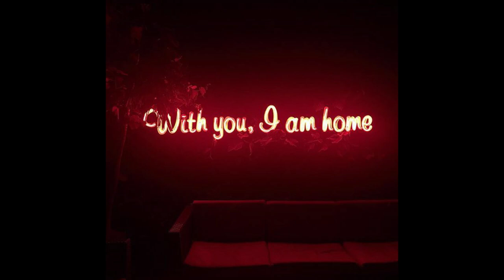[FREE] *Guitar* Juice WRLD Type Beat 2020 | "Realest" (Prod. Tsurreal x Jkei)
[144 BPM, C# Minor]

📝 Must credit (Prod. Tsurreal x Jkei) within the Title or Description. Must purchase a lease in order to put it up on all streaming platforms for profit.